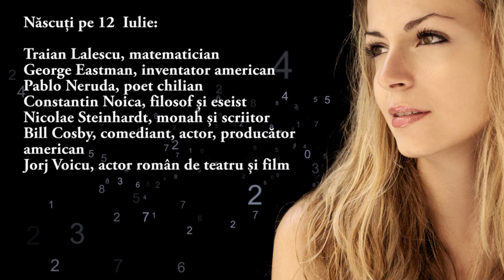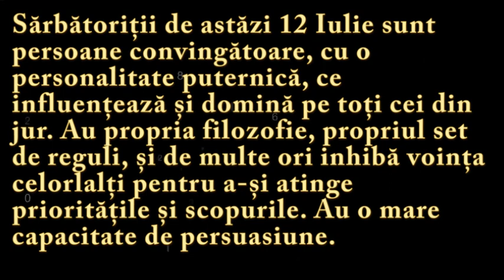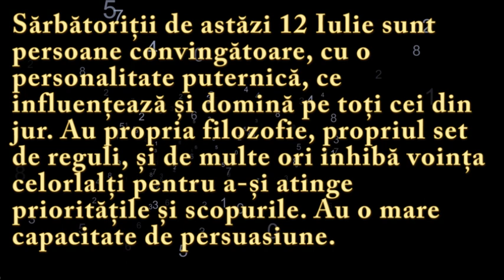Numeroscopul pentru 12 Iulie